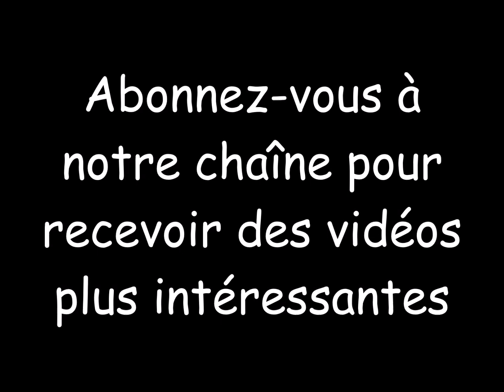Idées de robinets modernes et d'évier de salle de bain